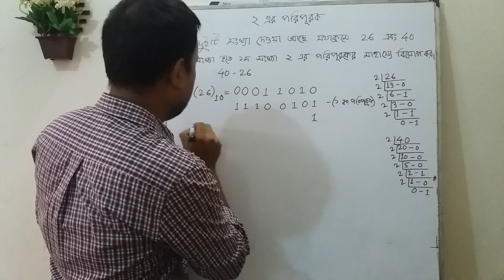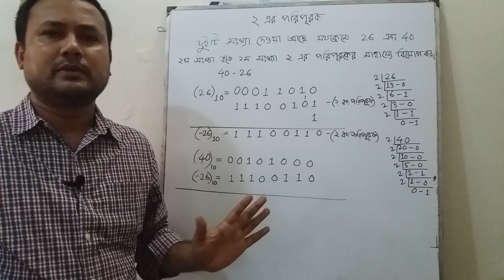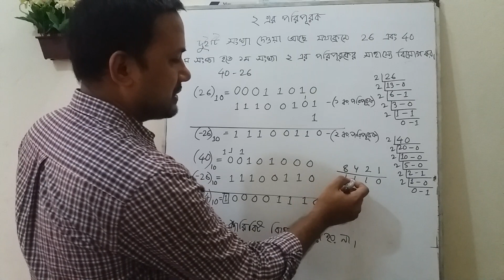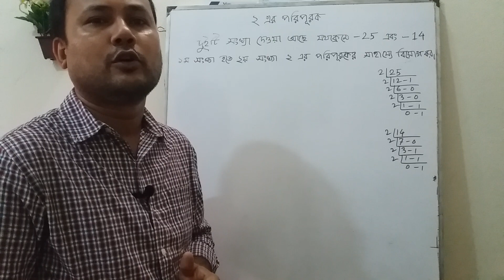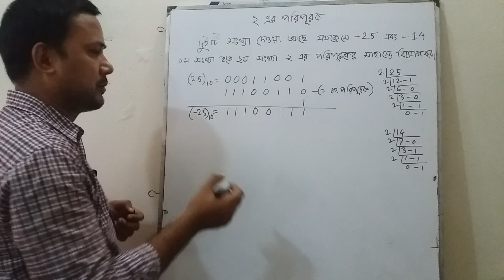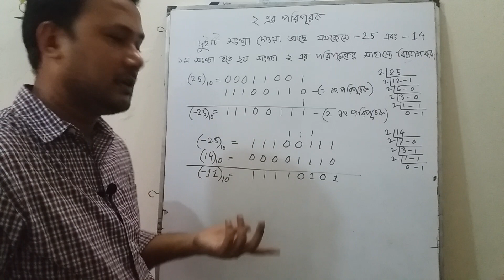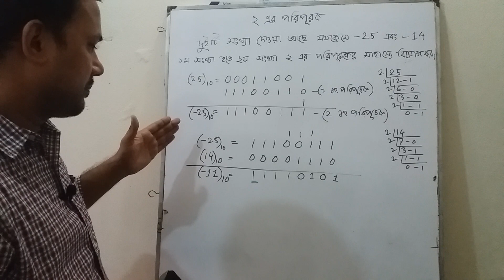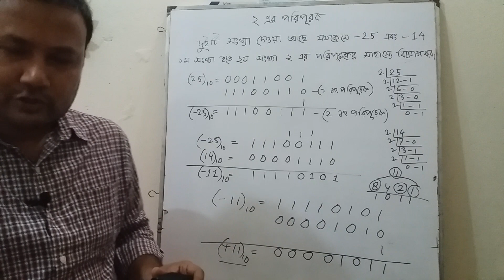২ এর পরিপূরক || সংখ্যা পদ্ধতি || আদিলুল হক জোয়ারদার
২ এর পরিপূরক সম্পর্কে বিস্তারিত আলোচনা করা হয়েছে।

Ideal Learning Center